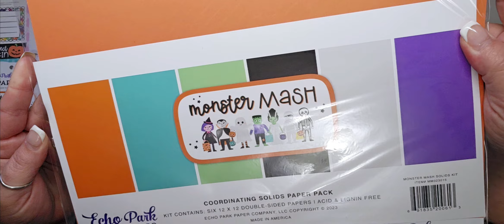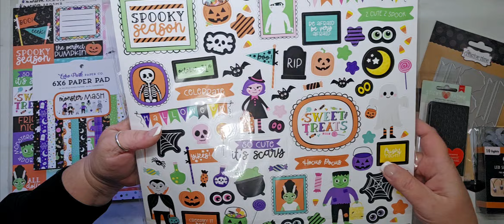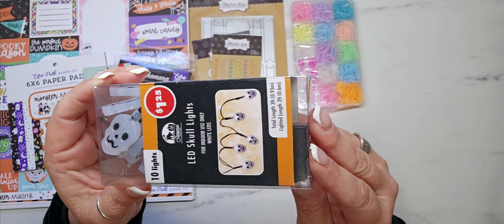HIDDEN GIVEAWAY CLOSED!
Hey y'all! I'm sharing my small collective haul today. I think the Monster Mash collection is so stinking cute!

XO,
Samantha